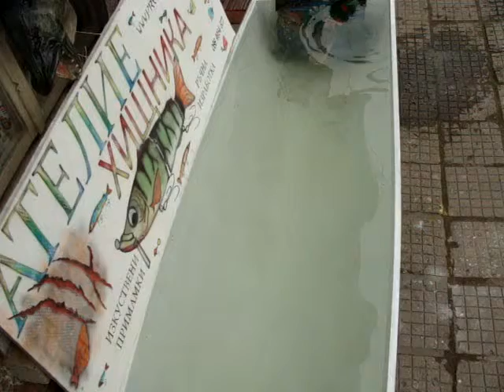percasol lipless crank